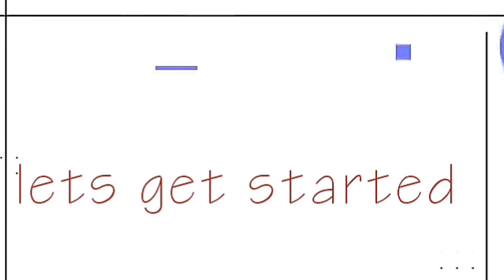MASAYA LANG DAPAT